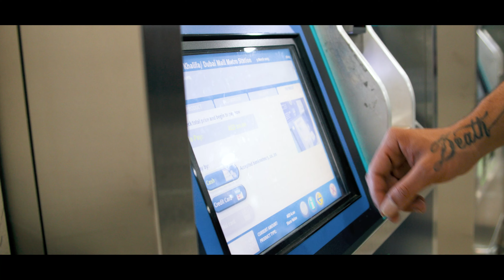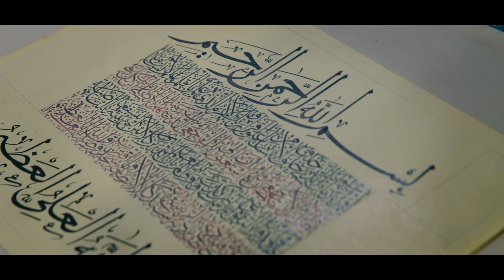World Art Dubai 2023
Dive into the Dubai art scene with Thiago Moreira and Marcell Khiesz!

This video captures their journey at a buzzing international art fair, where their canvases stole the spotlight. Not only did they showcase individual masterpieces, but these two artists also teamed up for a killer collab.

Get a taste of Dubai's culture as Thiago and Marcell explore the city, blending tradition with their modern artistic flair. The video is a quick, colorful ride through the fair, showcasing the duo's creativity and the vibrant Dubai vibe. Join the fun and witness the magic of Canvas Collab in this artsy adventure!